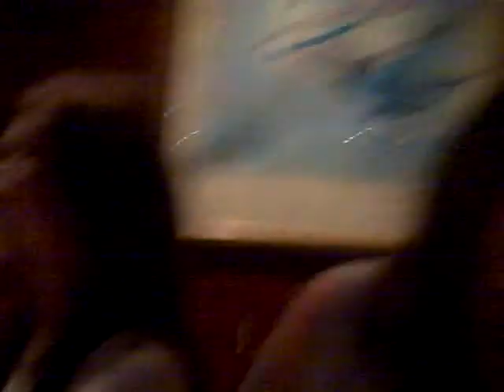now i get cake!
so now i get to eat cake and the fun just keeps comming!